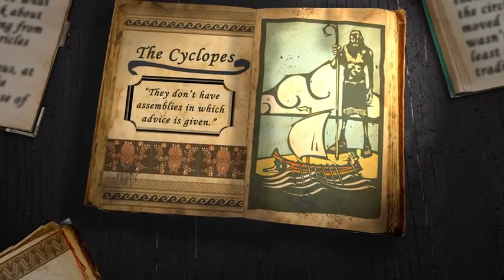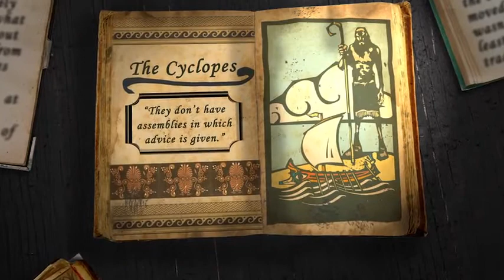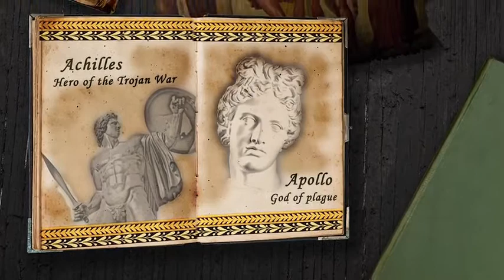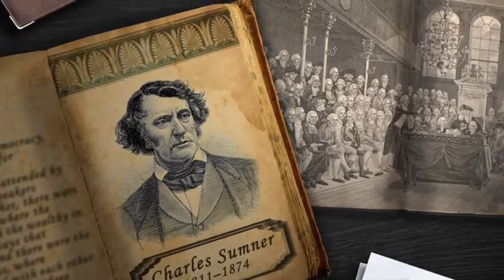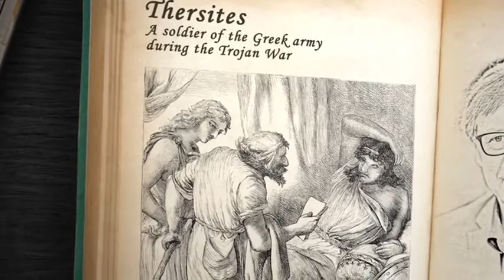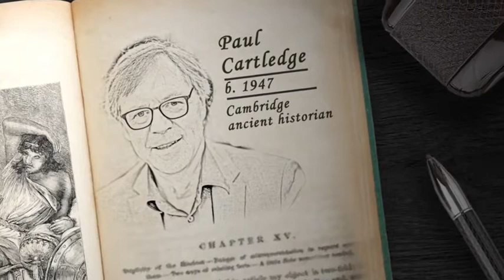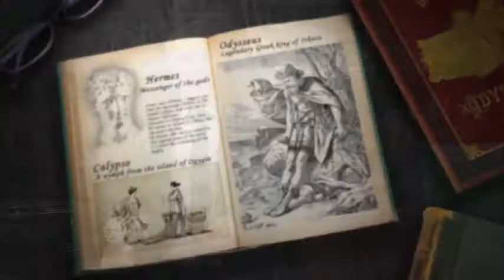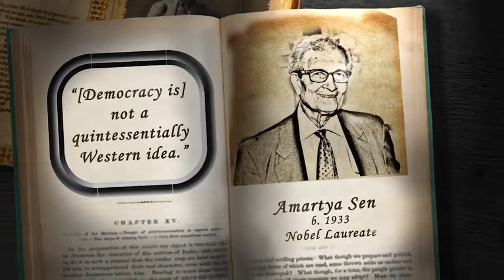02 - The Origins of Greek Democracy